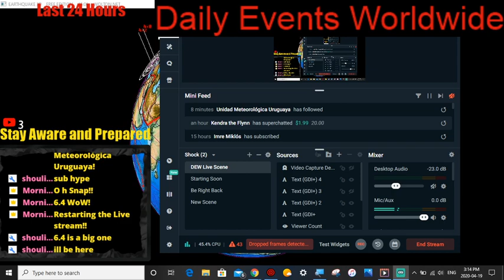//ALERT\\ 6.4 Earthquake Ofunako, Japan / April 19 2020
LIVE CHAT!! / Global Weather / Earthquakes / Disaster Alerts
6.4 earthquake Ofunako, japan April 19 2020

Extreme weather outbreak United States
- Morning D.E.W.